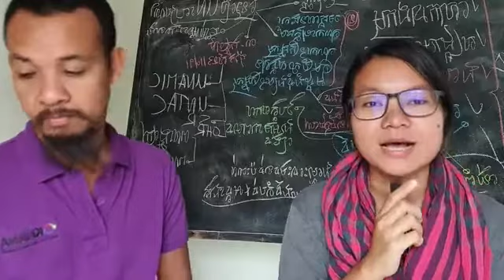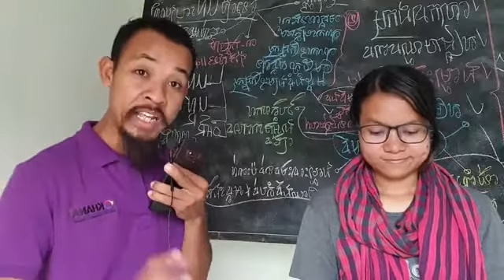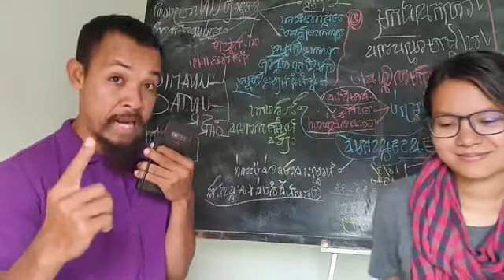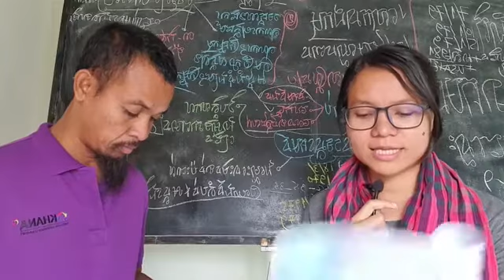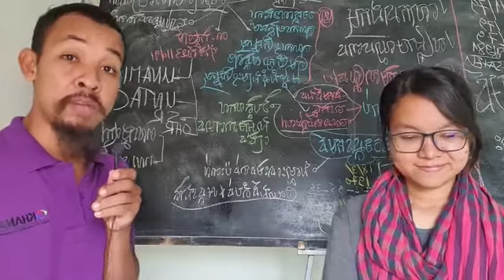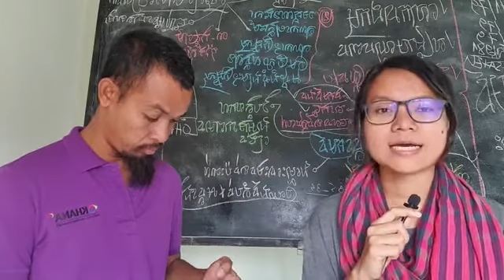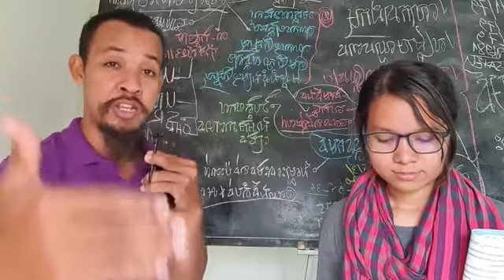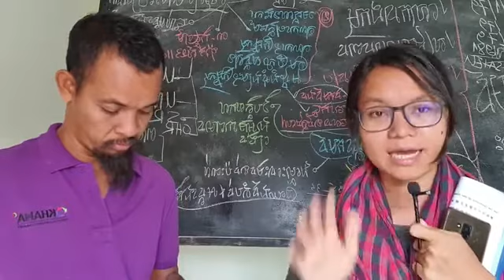២៩-មីនា | ហេតុអ្វីកិច្ចព្រមព្រៀង២៣តុលា១៩៩១ ធ្វើជាភាសាខ្មែរ? តើ​សំខាន់ត្រង់ណា?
ហេតុអ្វីកិច្ចព្រមព្រៀង២៣តុលា១៩៩១ ធ្វើជាភាសាខ្មែរ? តើ​សំខាន់ត្រង់ណា?
បកស្រាយ÷ ហេតុអ្វីកិច្ចព្រមព្រៀង២៣តុលា១៩៩១ ធ្វើជាភាសាខ្មែរ? តើ​សំខាន់ត្រង់ណា?
មាត្រាទី ៨ ទំព័រទី ២៧៤
ច្បាប់ដើមនៃកិច្ចព្រមព្រៀងនេះ ដែល​មាន​ជាភាសា ចិន​ អង់គ្លេស បារាំង ខ្មែរ និង​រុស្សី មានតម្លៃដូចគ្នា។
ថ្ងៃ ច័ន្ទ ១ រោច ខែ ចេត្រ ឆ្នាំ ជូត ចត្វាស័ក ពុទ្ធសករាជ ២៥៦៤ ត្រូវថ្ងៃទី ២៩ ខែ មីនា ឆ្នាំ ២០២១ ចាប់ពីម៉ោង ៧:៣០-៨:៣០ ព្រឹក

or : @PeaceAccordsParis

សូមទាញយកឯកសារ កិច្ចព្រមព្រៀងនេះតាមរយៈ៖

១. សូមអានឯកសារនេះ ជាភាសាខ្មែរ (ច្បាប់ដើម ជារូបថត)

២.សូមអានឯកសារនេះ ជា ៥ភាសា ឆ្លាស់គ្នា អង់គ្លេស បារាំង ចិន រូស្ស៊ី និង ភាសាខ្មែរ ចាប់ពី ទំពរ័ ២៧ ដល់ ៣០៦ ពី អង្គការសហប្រជាជាតិ៖

ខ្លឹមសារទាំងស្រុងមិនត្រូវបានផ្លាស់ប្តូរ។

*សូមអរគុណ៕